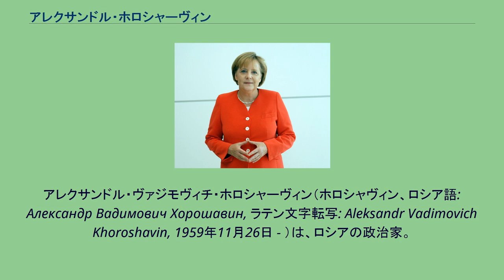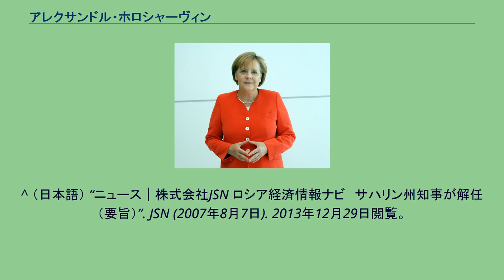アレクサンドル・ホロシャーヴィン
アレクサンドル・ヴァジモヴィチ・ホロシャーヴィン（ホロシャヴィン、ロシア語: Александр Вадимович Хорошавин, ラテン文字転写: Aleksandr Vadimovich Khoroshavin, 1959年11月26日 - ）は、ロシアの政治家。
サハリン州（元の樺太と千島列島に相当）知事を務めた。
アムール州出身。
1981年極東極東高等理工科学校（現在の極東工科大学）を卒業する。
2000年極東公共サービスアカデミーを修了し、経済学博士候補号を取得する。
その後、電線路敷設分野勤務を経て、1987年オハ市共産党機関勤務。
1991年「アグロメラート」協会議長。
1993年卸売会社「イヴァ社」を設立する。
1997年オハ市副市長を経て、2001年3月18日からオハ市長。
2007年8月2日、サハリン南部ネベリスク地区で地震が起こる。
これに対して、8月7日、ウラジーミル・プーチン大統領は対策の不手際を理由にイワン・マラホフ州知事を解任し、ホロシャーヴィンが後任の知事に任命された。
ホロシャーヴィンは、与党統一ロシアサハリン州支部政治評議会評議員でもある。
2011年7月7日、サハリン州議会はホロシャーヴィンの再任を賛成多数で承認した。
2013年12月、日本経済新聞に対して、間宮海峡に鉄道・道路の連絡橋を架ける工事について2019年着工を目指すと述べた。
同様に宗谷海峡に北海道とサハリン（樺太）を結ぶトンネルを建設する計画にも言及し、日本側の協力を呼びかけた。
2015年3月4日、側近3人とともに巨額の収賄の容疑で逮捕された。
3月25日に知事を辞職。
^ （日本語） “ニュース｜株式会社JSN ロシア経済情報ナビ　サハリン州知事が解任（要旨）”. JSN (2007年8月7日). 2013年12月29日閲覧。
^ （日本語） “「サハリン１・２」プロジェクトの進展状況”. AIGI（読売新聞から転載） (2007年8月7日). 2013年12月29日閲覧。
^ （日本語） “サハリン州知事２期目承認”. MSN産経ニュース (2011年7月7日). 2011年7月7日閲覧。
^ 「本土本土連絡橋、日本にも利点」日本経済新聞(2013年12月28日).2013年12月28日閲覧 ^